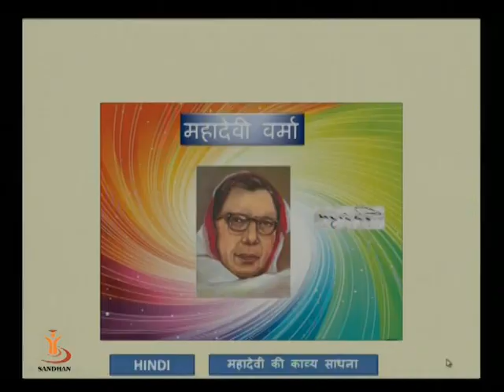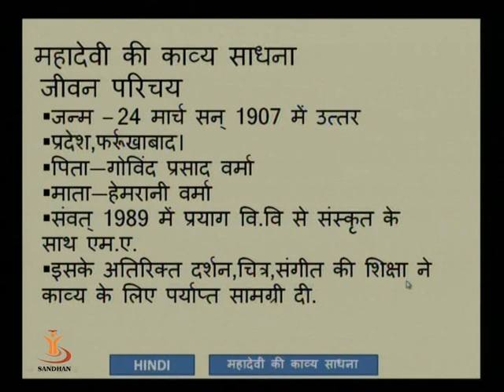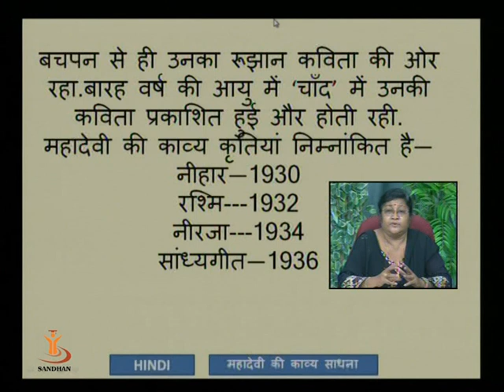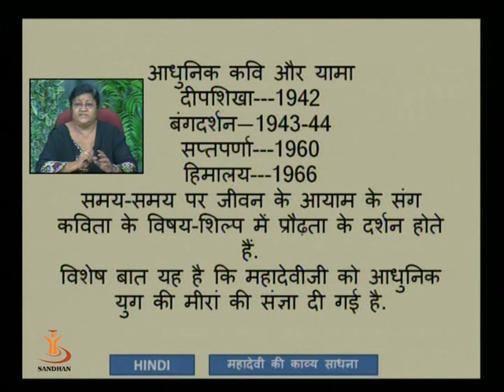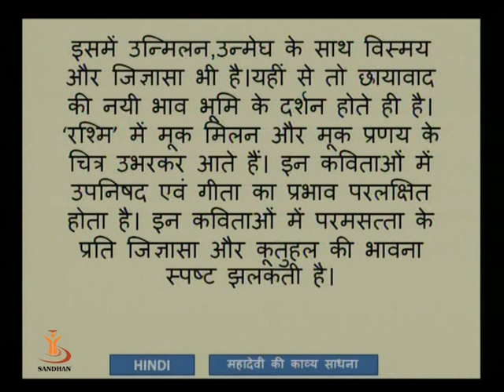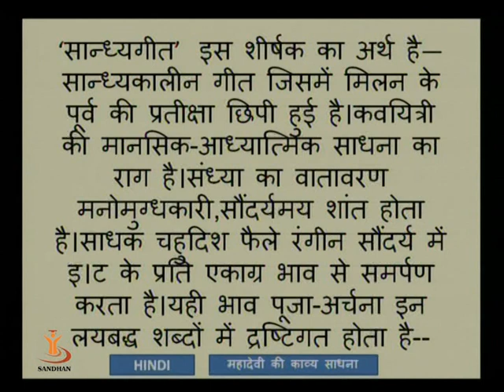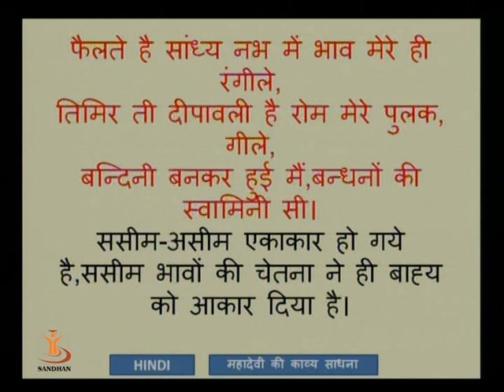MAHADEV KI KAVYA SADHANA 1